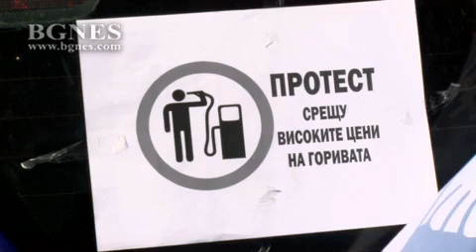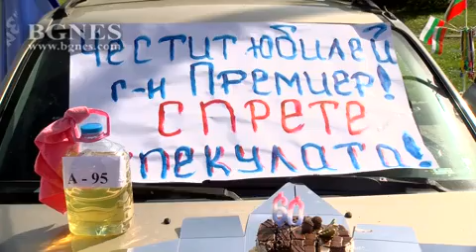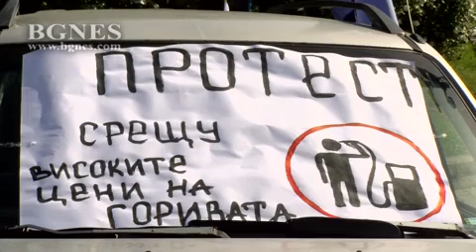Протестиращи срещу високите цени на горивата: Спрете спекулата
Протестиращи срещу високите цени на горивата разрязаха торта върху капака на автомобил и запалиха свещички по повод рождения ден на премиера, когото обвиняват заради бездействието на държавата да предприеме спешни мерки против вихрещата се спекула с цените на дизела и бензина. /БГНЕС